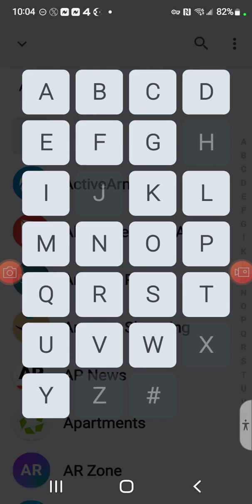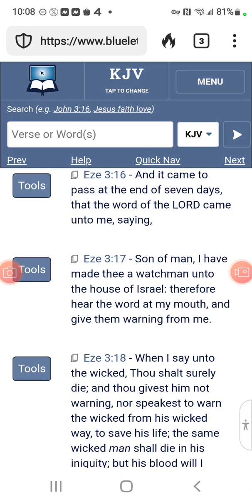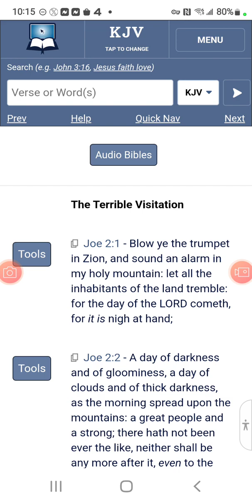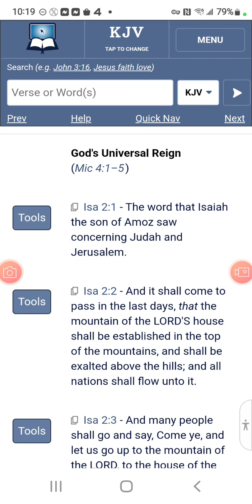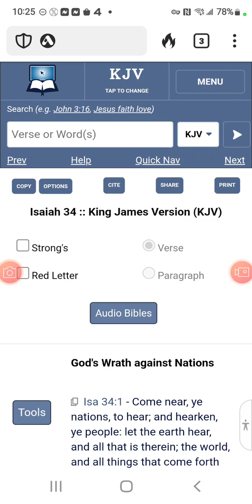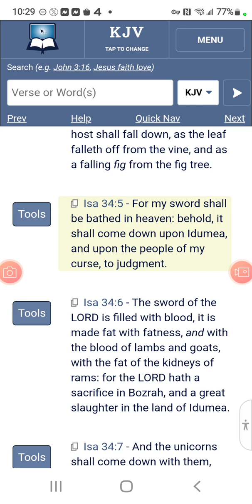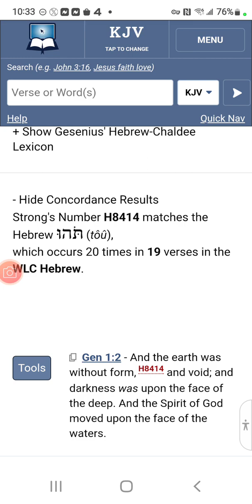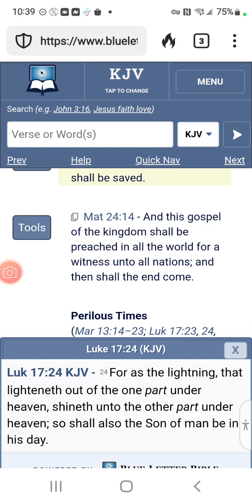Endure Endure endure.